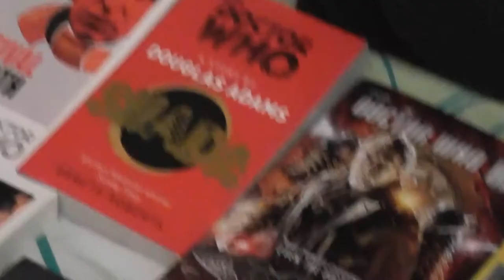Happy New Year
A video in which I talk about the new year